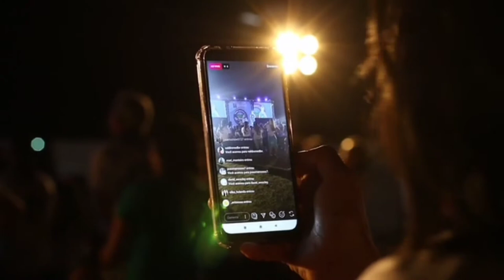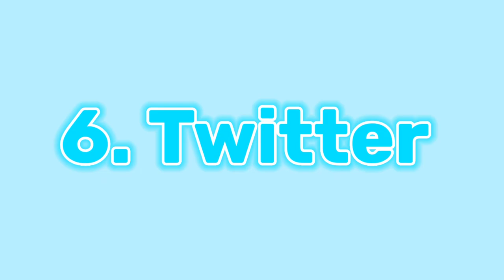Social media compilation (No copyright footage video)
this is a free stock video and it is free for all content creators including you also.

more sticks📽 and clips🎞
 visit the link